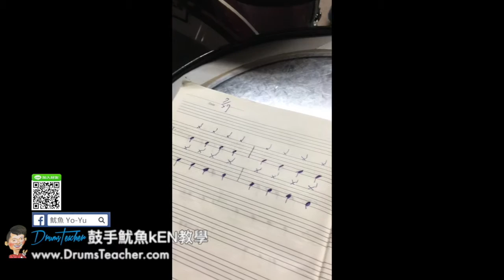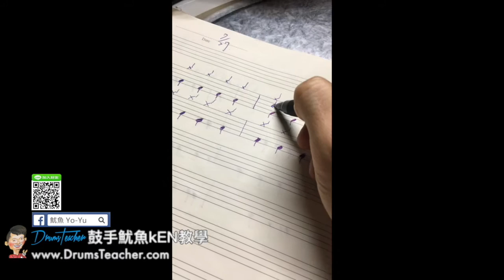【爵士鼓手魷魚kEN®】2017-07 🎵演出😀 ( 鼓手 - 陳俋安陳俋叡；爵士鼓練習 ) Drum Cover Practice SparxStix 發光鼓棒